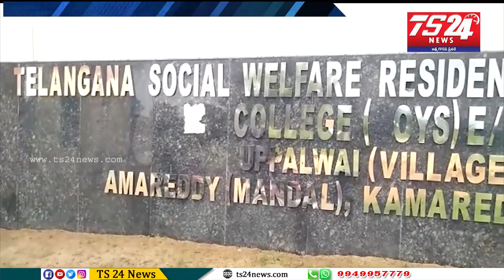కామారెడ్డి జిల్లా రామారెడ్డి మండల ఉప్పల్వాయిలో గురుకులాల గురువుకు ఆత్మీ య సన్మానం